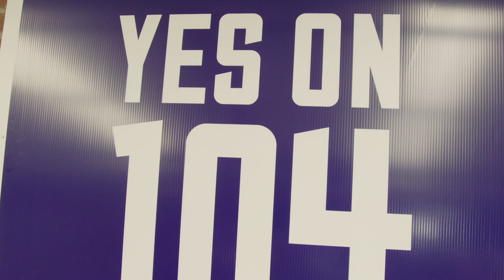Victoria para la ciudad de Phoenix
Celebran autoridades y residentes la victoria del nuevo plan de transporte público